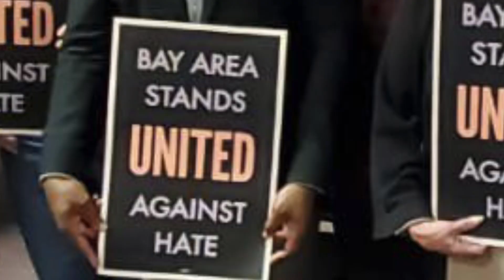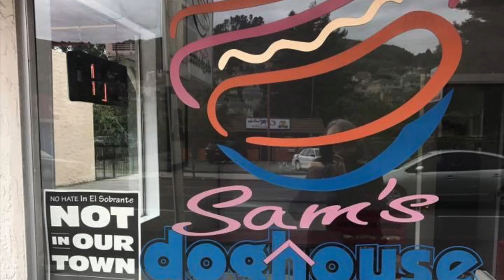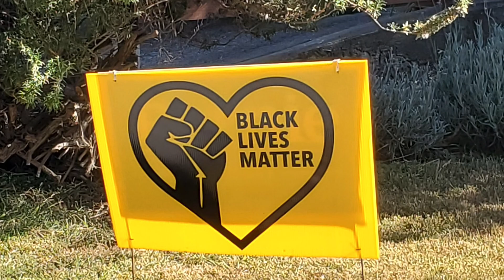Not in Our Town No Hate